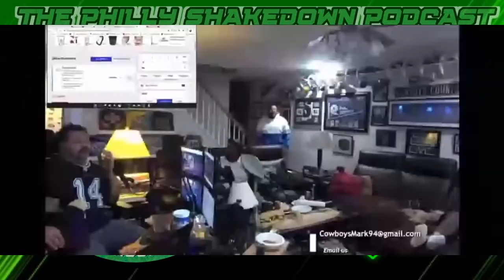The Philly Shakedown Podcast | Gardner Minshew Trade? | Haason Reddick & A.J. Brown's Impact & More!